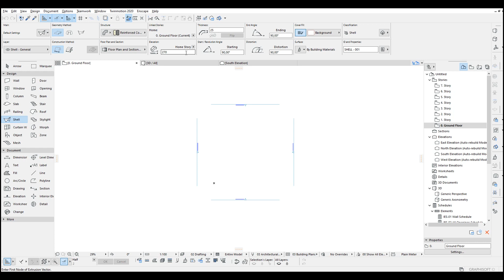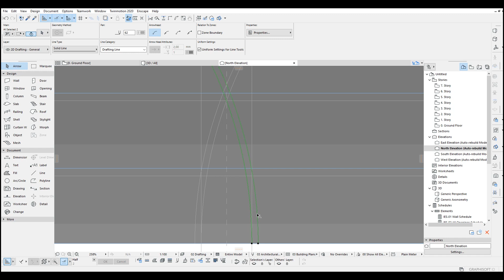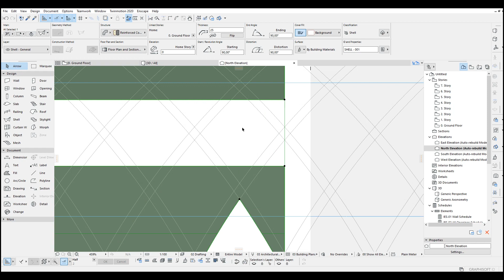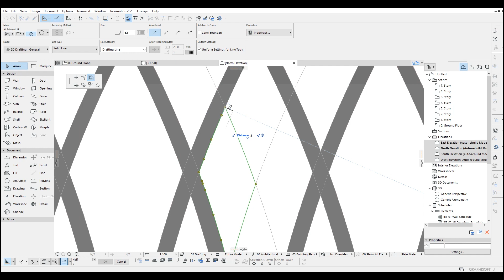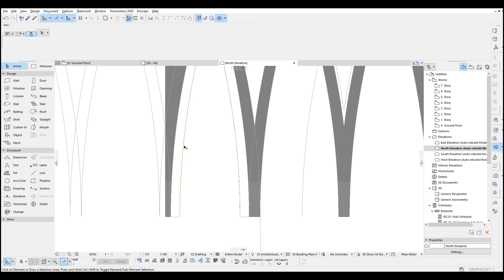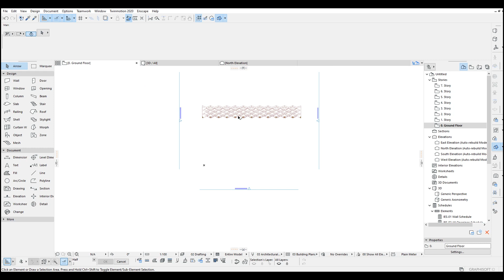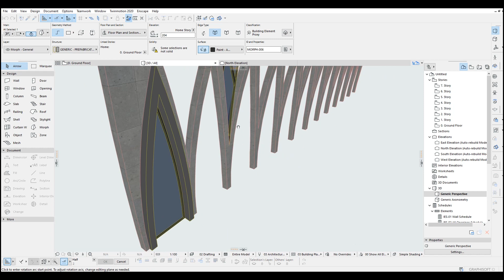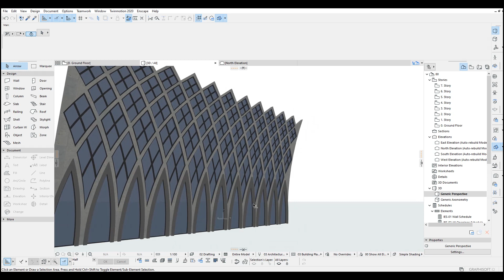Diagonal Window Facade in Archicad (Tutorial)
Hello. We are going to model this building facade with diagonal window.